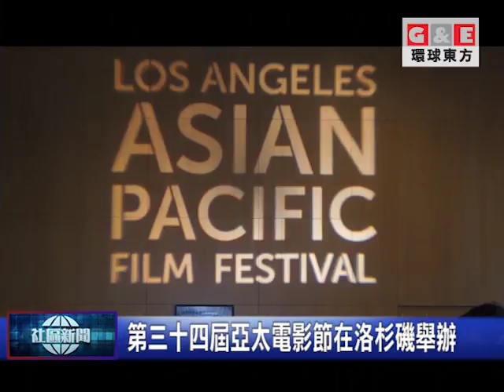第三十四屆亞太電影節在洛杉磯舉辦/地方新聞 環球東方